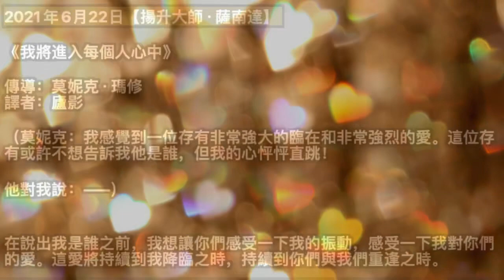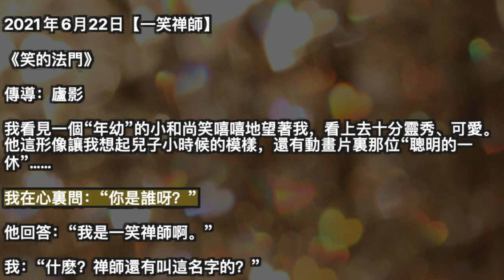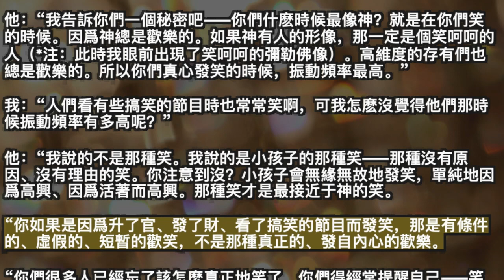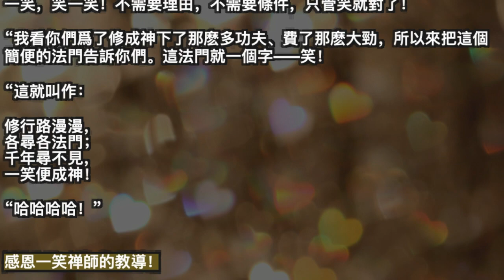【揚升大師·薩南達】《我將進入每個人心中》【一笑禅師】《笑的法門》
00:00 開始
00:05 【揚升大師·薩南達】《我將進入每個人心中》
05:18 【一笑禅師】《笑的法門》

2021年6月22日【揚升大師·薩南達】

《我將進入每個人心中》

譯者：廬影

（莫妮克：我感覺到一位存有非常強大的臨在和非常強烈的愛。這位存有或許不想告訴我他是誰，但我的心怦怦直跳！

他對我說：——）

在說出我是誰之前，我想讓你們感受一下我的振動，感受一下我對你們的愛。這愛將持續到我降臨之時，持續到你們與我們重逢之時。

爲了給你們一點提示，我要提醒你們我曾對你們說過的話：“我還會回來的。我將悄然進入每個人心中，使那人認出我來。”

現在，我告訴你們那個時刻很快就要到來。我開始進入那些准備好迎接我、接納我的人心中了。我進入到那些充分對聖愛敞開心靈的人心中了。

許多光之工作者已對聖愛大大敞開。他們唯一的目標就是讓這聖愛成長起來，好將它獻給衆生、獻給自己的兄弟。

我曾在這個世界上生活過。我愛過，也教導過那些追隨我的人什麽是真正的愛。現在我想說的是：“始終將我的臨在保存在你們心裏吧！始終讓你們心靈的門戶大大敞開，這樣你們就會被我的聖愛充滿！”

漸漸地，你們將真正懂得“愛”和“去愛”是什麽意思，因爲我將解放你們的心靈，使其自由探索未知的區域。當我進入你們心中時，我會除去帷幕，進行揭示！我對人類負有的使命也包括將聖愛揭示給他們。那只需喚醒他們，使他們覺悟到自己之所是。

在你們目前這個時期，許多人已意識到聖愛及其含義。宗教有點歪曲了聖愛的理念，並且以我的名義講了那麽多東西！

當我過去來到這世界上時，我的使命是將聖愛固定在人們心裏。有些人懂得了這聖愛，另一些人則不僅拒絕接受它還給我定了罪。

當然，在我來到這世界上的那個時期，人們還沒有做好准備，不像你們現在這樣！許多人曾生活于我在此世界上的那個時期。他們那時固定于自己內在的聖愛，使他們今生取得了很大進步。

我還想給你們這個訊息：不要急躁！一切都在有序地進行著，比如我和某些光之兄弟、銀河兄弟對人類所做的工作。這工作就是喚醒人們的意識，送給他們深深的聖愛。

你們中許多人有時會感覺到這聖愛。你們不知道這聖愛來自何處，不知道爲什麽突然一下感覺到有股巨大的聖愛從自己那裏發散出去。那發生在我來敲你們的心靈之門、而那扇門對我的臨在打開之時！那時這聖愛會將你們充滿。你們會深深感到幸福、歡樂，因爲你們不僅在與自己內在的聖愛交流，也在與我交流。

在這個世界上，許多事都會加速進行！我們爲數衆多，以確保盡可能多的人真正對聖愛敞開，解放自己的心靈以使這聖愛顯現出來，尤其是讓我和我的兄弟們能把聖愛振動放置在他們心中。這聖愛振動將使他們飛躍到更高的意識中，使他們能再把這聖愛奉獻出去。

我不需要說出我的名字。我想你們已經認出我了。

現在，我願把這聖愛送給你們，把它放置在你們心裏。我要送給你們的這個愛將提升你們的振動頻率，使你們能更多地感知到這個愛，使你們的整個身體都被這個愛浸透，使你們離開這裏時感到更輕松、更幸福、更安定、更有信心。

我很高興與你們分享這寶貴的時刻，很高興將我對你們懷有的這份如此巨大的聖愛送給你們。

（莫妮克：現在我看到他了！他閃耀著光輝，呈現出人的形體，被一個奇妙的金色光環所圍繞。他在微笑。他的能量完全充滿了這個地方！）

2021年6月22日【一笑禅師】

《笑的法門》

傳導：廬影

我看見一個“年幼”的小和尚笑嘻嘻地望著我，看上去十分靈秀、可愛。他這形像讓我想起兒子小時候的模樣，還有動畫片裏那位“聰明的一休”……

我在心裏問：“你是誰呀？”

他回答：“我是一笑禅師啊。”

我：“什麽？禅師還有叫這名字的？”

他：“這名字怎麽了？你們不是說‘一笑解千愁’嗎？”

我：“嗯，唐伯虎還‘三笑點秋香’呢……”

他：“可見笑很重要啊！我今天來就是要告訴你們——笑是個非常管用的法門。不管遇見什麽人、什麽事，你們只要先笑一笑，結果大都會讓你們稱心如意。”

我：“那爲什麽呢？”

他：“因爲你們只要一笑，振動頻率就提高了呀，就和你們的高我對齊、和神對齊了呀！”

我：“有這麽靈嗎？”

他：“我告訴你們一個秘密吧——你們什麽時候最像神？就是在你們笑的時候。因爲神總是歡樂的。如果神有人的形像，那一定是個笑呵呵的人（*注：此時我眼前出現了笑呵呵的彌勒佛像）。高維度的存有們也總是歡樂的。所以你們真心發笑的時候，振動頻率最高。”

我：“人們看有些搞笑的節目時也常常笑啊，可我怎麽沒覺得他們那時候振動頻率有多高呢？”

他：“我說的不是那種笑。我說的是小孩子的那種笑——那種沒有原因、沒有理由的笑。你注意到沒？小孩子會無緣無故地發笑，單純地因爲高興、因爲活著而高興。那種笑才是最接近于神的笑。

“你如果是因爲升了官、發了財、看了搞笑的節目而發笑，那是有條件的、虛假的、短暫的歡笑，不是那種真正的、發自內心的歡樂。

“你們很多人已經忘了該怎麽真正地笑了。你們得經常提醒自己——笑一笑，笑一笑！不需要理由，不需要條件，只管笑就對了！

“我看你們爲了修成神下了那麽多功夫、費了那麽大勁，所以來把這個簡便的法門告訴你們。這法門就一個字——笑！

“這就叫作：

修行路漫漫，
各尋各法門；
千年尋不見，
一笑便成神！

“哈哈哈哈！”

感恩一笑禅師的教導！